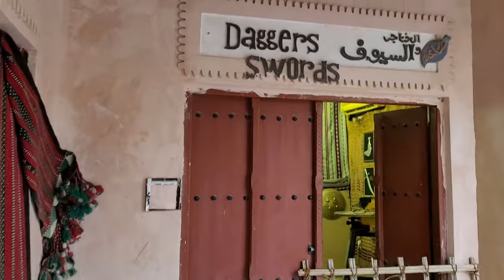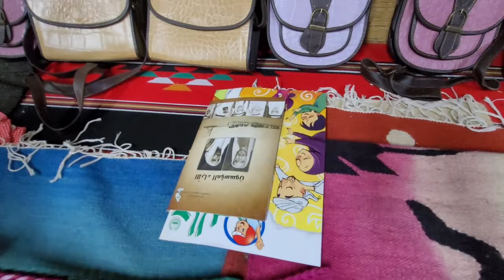ШОППИНГ/КОЖА/МЕДЬ/СУВЕНИРЫ ИЗ МУЗЕЯ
Привет! Продолжаем прогулку по замечательному месту в Абу-Даби The Heritage Village Abudhabi, вход сюда бесплатный, чудесная история страны, мини-музеи, вид на море и небоскребы, а также просто ошеломительный шоппинг! Кожаные изделия все handmade и очень доступны! Берем вас с собой, не забывайте также прокомментить и лайкнуть наше прекрасное видео! Всем спасибо!
Видео, про которые мы говорим здесь:
Мини-музей, с которого мы начали осмотр: